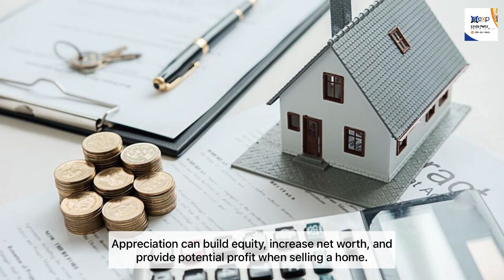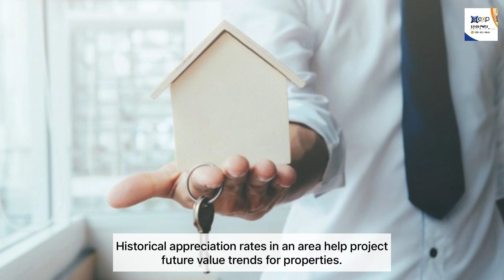Home Appreciation in Real Estate Explained for Buyers & Sellers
Home Appreciation in Real Estate Explained